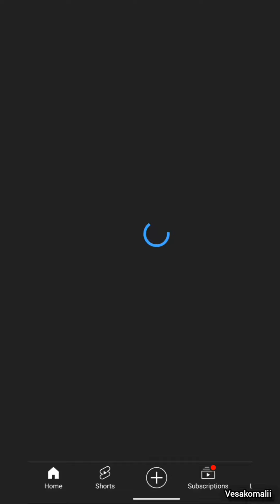முதல்வர் திண்டுக்கல் வருகை.குடிமகனின் குமுறல் கோரிக்கை@vesakomalii22888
டீக்கடையில் ஒருவர் பேசிக்கொண்டு இருக்கையில் எடுக்கப்பட்ட காணொளி இது. அவருடைய கோரிக்கையை நியாயமான முறையில் அரசுக்கு முன்வைக்கிறோம் .@vesakomalii22888